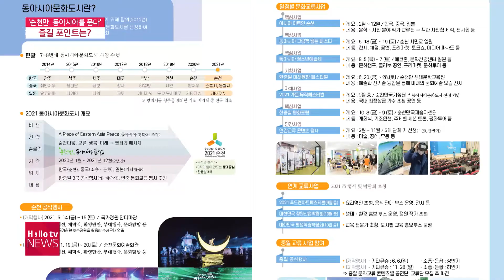2021 동아시아 문화도시 순천, 즐길 포인트는?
2021 동아시아 문화도시 순천, 즐길 포인트는?